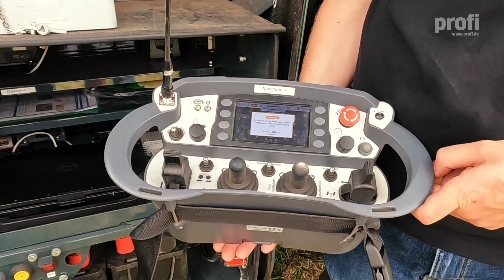Combined Powers VTE von Lemken und Krone | profi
Gemeinsam unabhängig: Lemken und Krone entwickeln zusammen ein autonomes Trägerfahrzeug. Wir haben uns die VTE im Einsatz beim Mähen, Wenden, Grubbern und Drillen angesehen.

Combined Powers – mit diesem gemeinsamen Konzept eines autonomen Zugfahrzeugs überraschten Krone und Lemken Anfang 2022 die Landtechnik-Welt.
Aktuell ist die zweite Generation der „verfahrenstechnischen Einheit“ – kurz VTE – im Feldeinsatz. Neben dem autonomen Fahren nehmen die Entwickler das Arbeitsergebnis der Anbaugeräte in den Fokus.
Lemken und Krone setzen bei der VTE auf ein dieselelektrisches Konzept. Ein 230 PS Vierzylinder-MTU-Motor treibt einen Generator an. Jeweils ein Elektromotor an Vorder- und Hinterachse bewegen das Fahrzeug mit bis zu 20 km/h. Ein weiterer E-Motor ist für die Zapfwelle zuständig.
Die Fahrtrichtung kann passend zur Arbeit gewählt werden. Für das Mähen ist Schubfahrt angesagt.
Im Feld arbeitet orientiert sich die VTE per GPS und arbeitet automatisch. Dazu ist vorher die exakte Fahrspurplanung in einer App nötig.
Zur Hinderniserkennung ist das Fahrzeug rundherum mit Sensoren ausgerüstet. Es kommen Kameras, Radar- und Lidar-Sensoren zum Einsatz. Die Sensoren sollen später auch das Arbeitsergebnis bewerten können.
Aktuell gibt es nur einen Anbauraum. Dies könnte sich in späteren Versionen noch ändern. Ein weiteres Hubwerk, aber auch Aufbauten auf dem Fahrzeug sind denkbar.
Für den Feld- oder Anbaugerätewechsel steuert der Bediener die VTE per Fernbedienung. Alle Funktionen vom Fahren über Hydraulik und Hubwerk bis hin zur Zapfwelle lassen sich damit manuell ansteuern.
Rund zwei Jahre Entwicklungsarbeit stecken in der VTE. Bis zur Serienreife wird es laut Lemken und Krone noch dauern. Aktuell liegt der Fokus auf Praxiseinsätzen und dem Sammeln von Erfahrungen. Auch die Weiterentwicklung der Sensortechnik in Richtung „optimales Arbeitsergebnis“.
Profi meint: Ein spannendes Konzept – wir bleiben am Ball.

Credits:
Redaktion Frank Berning
Kamera: Frank Berning
Schnitt: Roman Hünefeld
Sprecher: Christoph Wittelsbürger